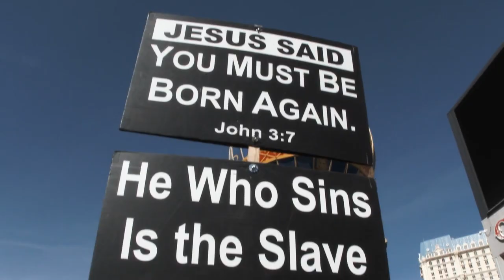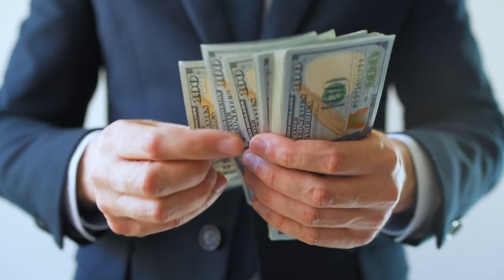I'm Battling Depression...My Strategies to Cope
I've been in a depressed funk for awhile. Between the horrific world events going on, personal issues, and seasonal affective disorder - it's been a pretty brutal storm that's hit me quite hard.

Having suffered from various degrees of depression since I was a teenager, I have developed a lot of strategies for how to cope, even when life looks incredibly bleak and dark.